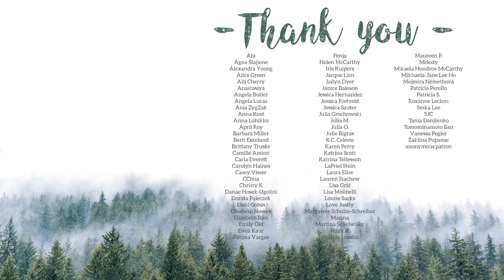Packing Light for an 8 Day Trip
For a list of items and more info check out the blog post

These are the clothes and things I brought on an 8 day trip to Lisbon and Sintra last week.

Want to shop more consciously?

Thank you so much to anyone helping out with subtitling/translating for making this content more accessible!